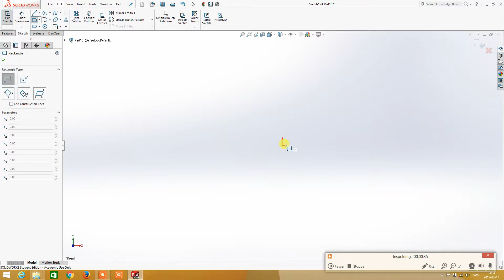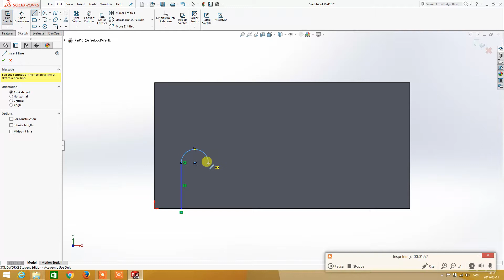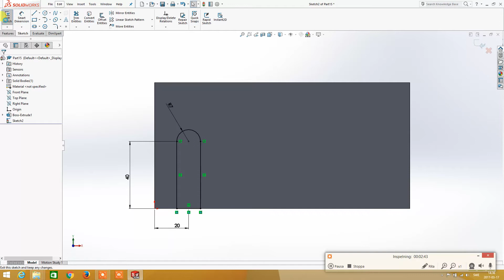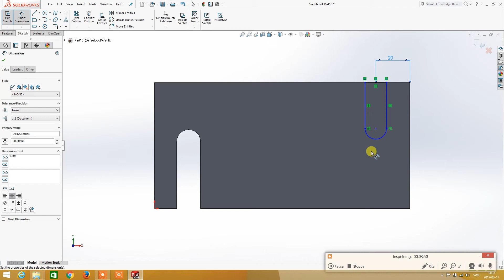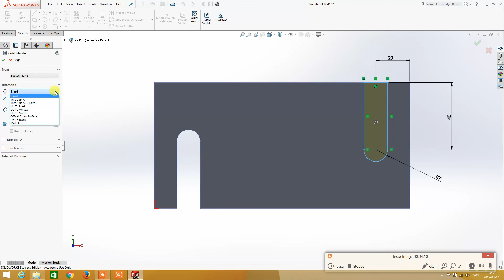Basics 1: Remove 1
1. Sketch
2. Choose plane (front/right/top)
3. Draw by using sketching tools. Always start in Origo!!
4. Exit sketch when you are done
5. Choose Features
6. Add by using Extrude boss/base or remove by using Extrude cut/bas Grunder